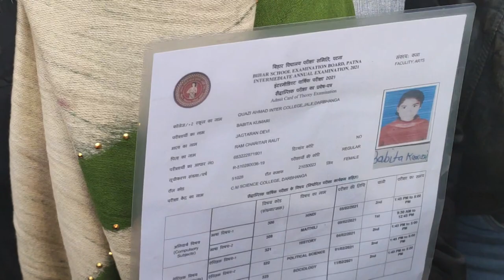Darbhanga CM Science Collage Students Hartal !!! Darbhanga CM Collage Road Rage !!!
Hey namaskar dosto mera nam hai Abhishek aape dekh rahay hai MithilaVlogs YouTube channel. Dosto ish channel matlab MithilaVlogs par har roz vlogs and videos mile ga. har roz 10 baje ek video mere channel pe aape sab ko mile ga.

Ignore It Just Tags

Darbhanga CM Science College Students Hartal !!! Darbhanga CM Collage Road Rage !!!